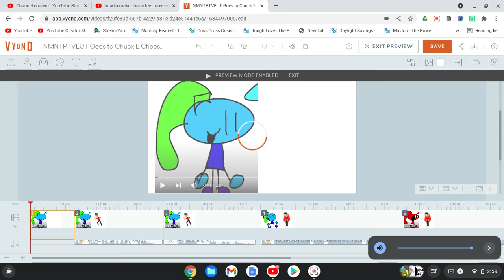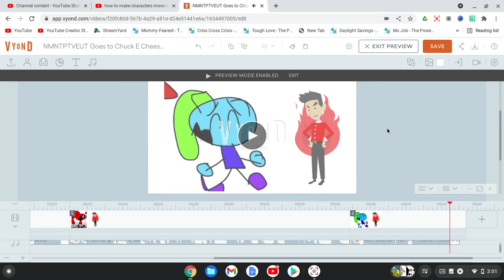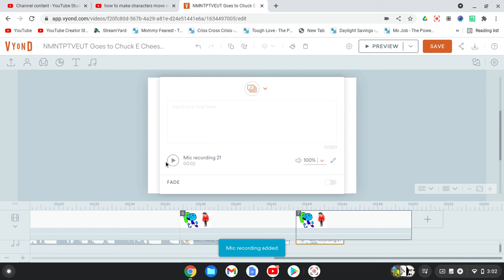Making NMNTPVEUT Gets Grounded In GoAnimate